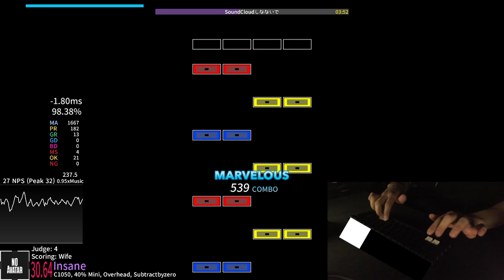[outdated] SoundCloudしなないで 0.95x (93.65% AA) [3906-870-140-16-7-37]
edit: new score set on 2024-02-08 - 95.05% [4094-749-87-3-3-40] 31.32 SSR

obs fucked with the sync //again// i tried to sync it, so hopefully it shouldn't be noticable
had that one on my list a long time now and after many attempts i finally did it :catthumbsup:
1.0x soon :catvibin:
maybe not an impressive score, but it's a little milestone for me, so i wanted to archive :)